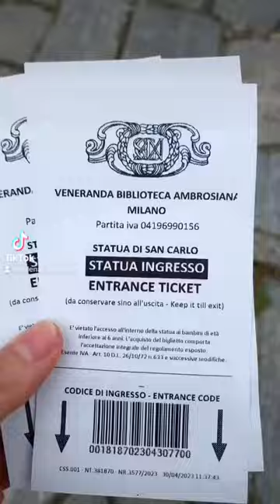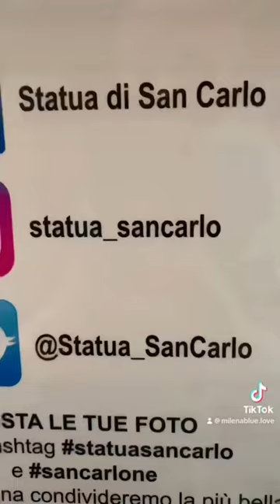Statua San Carlo